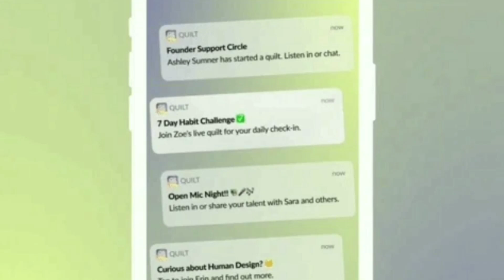लोगो का संकीपन देखो।See Madnes of peoples.आदमी ने सांप को क्यो काटा?Why did this man bite the snake?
लोगो का संकीपन देखो।See Madness of peoples.आदमी ने सांप को क्यो काटा?Why did this man bite the snake?